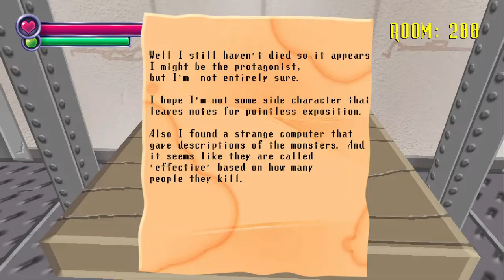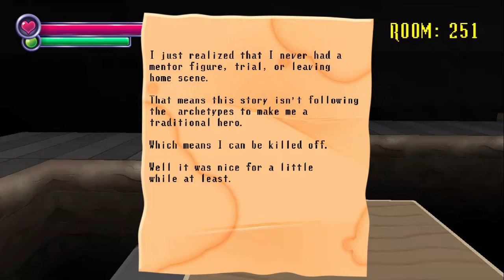Things are Getting Spooky!? - Spooky's Jump Scare Mansion Ep. 2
Welcome back to Spooky's Jump Scare Mansion, this time around we get deeper into whatever this game has in store for us. Also we definitely didn't record for too long and had to splice it later, why would we ever do that??